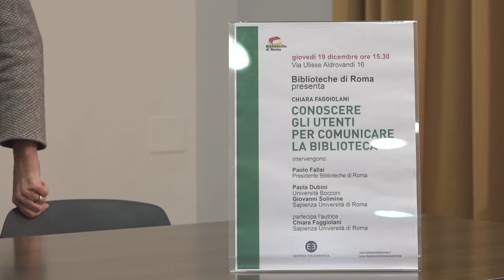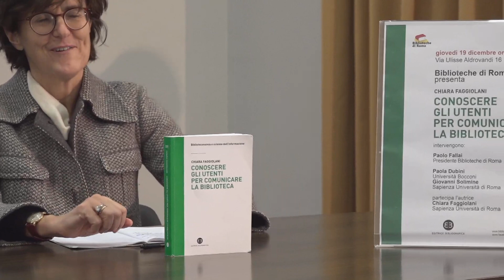Conoscere gli utenti per comunicare la Biblioteca PRIMA PARTE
19 dicembre 2019 ore 15.30
Sala incontri di via Ulisse Aldrovandi

Incontro formativo

Presentazione del libro di Chiara Faggiolani “Conoscere gli utenti per comunicare la Biblioteca” (Editrice Bibliografica 2019).

Il libro illustra gli approcci metodologici e gli strumenti di analisi utili alla valutazione dell’impatto sociale delle biblioteche, con particolare attenzione alla riflessione in corso sul ruolo e sull’identità della biblioteca pubblica nella società della conoscenza.
L’incontro sarà introdotto e coordinato dal Presidente di Biblioteche di Roma Paolo Fallai e, oltre all’autrice Chiara Faggiolani, professoressa della Sapienza, interverranno Paola Dubini, professoressa dell’Università Bocconi e Giovanni Solimine, Direttore del Dipartimento di Lettere e Culture moderne della Sapienza.

Note Bibliografiche
In questi anni nella biblioteconomia italiana ha cominciato a diffondersi una diversa cultura della valutazione nella quale il tema dell’impatto sociale e dell’analisi dell’utenza sono diventati centrali. Centrali dal punto di vista teorico, tuttavia ancora marginali nella pratica della ricerca empirica a causa di una scarsa diffusione degli strumenti che ne facilitino l’applicazione nei diversi contesti. A fronte di questa evidenza si è diffusa una sensibilità verso le tecniche qualitative ed è avvertita l’urgenza e la necessità della comunità professionale di approfondire non solo le caratteristiche del metodo ma anche i percorsi e i temi di ricerca possibili: l’analisi dell’utenza potenziale, lo studio dei bisogni della comunità, l’approfondimento della percezione, dell’identità e del radicamento, lo studio delle biblioteche come organizzazioni. Il volume si focalizza su questi temi e in particolare su quello dell’impatto, da intendersi non solo come una misura ma anche come potente strumento di comunicazione che può favorire il riconoscimento della presenza stabile e capillare delle biblioteche e un allontanamento della marginalità alla quale a volte sembrano essere destinate.

Paola Dubini
Paola Dubini è professoressa di Management presso l’università Bocconi e visiting professor presso l’IMT di Lucca. Si occupa di trasformazioni dei settori culturali per effetto della digitalizzazione, di condizioni di sostenibilità delle organizzazioni culturali, di agenda 2030 per lo sviluppo sostenibile a livello territoriale e nelle organizzazioni culturali. È consigliere indipendente e membro del Comitato Controllo e Rischi del Gruppo Cofide, è consigliere indipendente di Egea Spa e Ciesseci Spa, membro del consiglio di amministrazione di Palazzo Ducale a Mantova, della Lombardia Film Commission, della Fondazione Mondadori, dell’associazione Dimore del Quartetto, membro del consiglio di gestione di SIAE.

Chiara Faggiolani
Docente del dipartimento di Lettere e culture moderne della Sapienza Università di Roma dove insegna Metodologie di analisi e gestione dei servizi bibliotecari (presso la Scuola di Specializzazione in Beni Archivistici e Librari) e Valutazione e uso dei servizi bibliotecari (presso la Laurea Magistrale in Archivistica e biblioteconomia). Autrice di La ricerca qualitativa per le biblioteche (Editrice Bibliografica, 2012) e numerosi altri saggi e contributi, ha scritto per diverse riviste italiane e internazionali. Per l’Associazione Italiana Biblioteche è membro della Commissione Nazionale per le Biblioteche Pubbliche e del Gruppo per l’attuazione degli obiettivi di sviluppo sostenibile dell’Agenda ONU (SDGs).

Giovanni Solimine
Giovanni Solimine insegna Biblioteconomia alla Sapienza Università di Roma, dove dirige il Dipartimento di Lettere e Culture moderne. È presidente della Fondazione Bellonci - Premio Strega e presidente onorario del Forum del libro. Per Laterza ha pubblicato La biblioteca. Scenari culture e pratiche di servizio (2004), L’Italia che legge (2010) e Senza sapere. Il costo dell’ignoranza in Italia (2014).